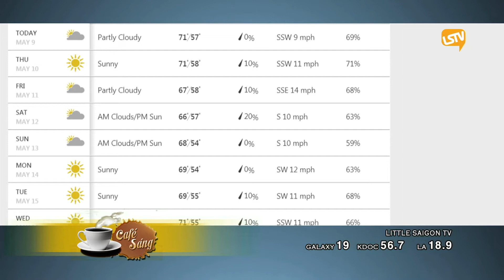cafe sang 2018 05 09 part 1 4